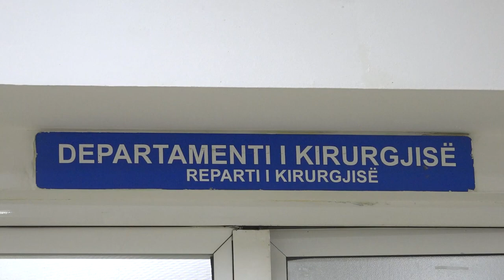Kirurgjia në Spitalin e Ferizajt ndonëse me kushte jo të mira ofroi shërbime për mbi 1000 raste